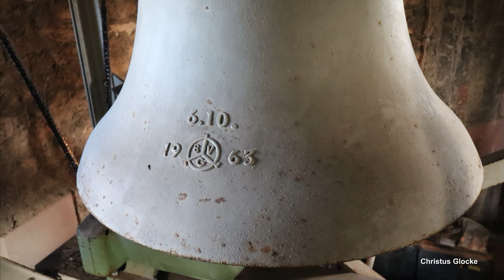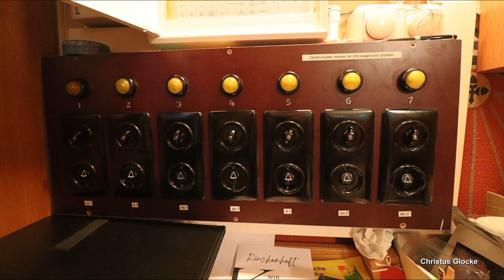BINGEN (D)-Bingerbrück, Gustav-Adolf-Jubiläumskirche, Vollgeläute (Außenaufnahme)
Präsentiert wird eine Außenaufnahme des Plenums der evangelischen Gustav-Adolf-Jubiläumskirche in Bingerbrück.
Bingerbrück ist ein Stadtteil der Stadt Bingen am Rhein, befindet sich westlich der Innenstadt auf der anderen Seite der Nahe und zählt ca. 3.300 Einwohner.
Anlässlich des 50-jährigen Bestehens des Gustav-Adolf-Werks wurde mit dessen finanzieller Unterstützung in den Jahren 1894/95 die Gustav-Adolf-Jubiläumskirche in Bingerbrück errichtet. Es handelt sich hierbei um einen neugotischen Zentralbau mit kreuzförmigem Grundriss. Eine große Besonderheit der Kirche ist, dass der Dachstuhl nach schwedischen Vorbildern zum Kirchenschiff komplett offen konstruiert wurde. Im 2. Weltkrieg wurde die Kirche schwer beschädigt und ab 1948 wieder aufgebaut. Vieles der Orginalausstattung hat sich bis heute nicht erhalten und wurde in den 50er und 60er Jahren ersetzt. In den Jahren 1986 und 2018 fanden umfassende Renovierungsarbeiten statt. Die heutige Orgel der Firma Oberlinger aus Windesheim wurde im Jahr 1993 eingebaut. Sie verfügt über 22 Register auf zwei Manualen und Pedal.
Der weithin sichtbare, 64-Meter-hohe Kirchturm trägt heute ein siebenstimmiges Stahlgeläute. Damit zählt es zu den zahlenmäßig größeren Stahlgeläuten, außerdem ist es das umfangreichste Geläute der Stadt Bingen. Ursprünglich hingen im Kirchturm drei Bronzeglocken, allerdings wurden zwei dieser Glocken im Ersten Weltkrieg abgenommen und eingeschmolzen. Im Jahr 1922 kamen schließlich drei Stahlglocken vom Bochumer Verein auf den Turm. Die verbliebene Bronzeglocke wurde hierbei als Zahlungsmittel abgegeben. Die Stahlglocken besaßen eine recht verzogene Tonfolge, zusammen erklangen sie zunächst in den Tönen cis' e' g'. Im Jahr 1963 wurde das Geläute schließlich um vier kleinere Glocken erweitert. Die Glocken wurden ebenfalls vom Bochumer Verein in der schon recht weit entwickelten Versuchsrippe 7 gegossen. Damit die älteren Stahlglocken, welche in der Zwischenkriegs-Septimrippe gegossen wurden, klanglich mit den neuen Stahlglocken harmonieren, wurde die g'-Glocke auf ein fis' heruntergestimmt. Die im Gesamtgeläute doch deutlich zu hoch stehende cis'-Glocke wurde allerdings nicht nachgestimmt. So erklingt seitdem ein äußerst außergewöhnliches, in dieser Konstellation wohl einmaliges, kräftiges Geläute vom Turm der Gustav-Adolf-Jubiläumskirche.
Eine weitere Besonderheit des Geläutes ist, dass alle sieben Glocken sowohl mit Motoren als auch mit Läuteseilen ausgestattet sind, sodass wahlweise per Schalter oder per Hand geläutet werden kann. Das Geläute wird in der Regel nicht gebremst und läutet daher sehr lange und gemütlich aus.
Die Kirche besitzt eine recht außergewöhnliche, detailliert ausgearbeitete Läuteordnung, welche je nach Anlass oder Zeit im Kirchenjahr unterschiedliche Läutemotive vorsieht. Alle sieben Glocken sind nur an bestimmten Festtagen zu hören. In der Regel findet anlässlich der Festtage sowohl am eigentlichen Tag als auch am Vorabend ein Läuteprogramm von insgesamt etwa einer halben Stunde statt.

GLOCKENDATEN:

Glocke 1: Gefallenen-Gedächtnisglocke, cis', Bochumer Verein 1922, 1580 kg, d= 1574 mm

Glocke 2: Martin-Luther-Treueglocke, e', Bochumer Verein 1922, 1090 kg, d= 1381 mm

Glocke 3: Gustav-Adolf-Dankbarkeitsglocke, fis', Bochumer Verein 1922, 720 kg, d= 1167 mm

Glocke 4: Betglocke, gis', Bochumer Verein 1963/V7-Rippe, 440 kg, d= 1045 mm

Glocke 5: Glaubensglocke, h', Bochumer Verein 1963/V7-Rippe, 300 kg, d= 920 mm

Glocke 6: Liebesglocke, cis", Bochumer Verein 1963/V7-Rippe, 220 kg, d= 818 mm

Glocke 7: Hoffnungsglocke, dis", Bochumer Verein 1963/V7-Rippe, 165 kg, d= 743 mm

Diese Aufnahme entstand gesondert zum Einläuten des Sonntags, samstags um 18 Uhr. Ich bedanke mich ganz herzlich bei Küster Ingo Straßburger für das außerplanmäßige Läuten aller Glocken!